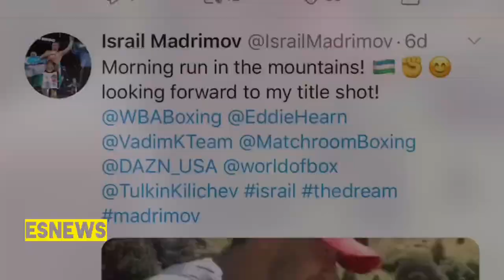Boxing Star Israil MADRIMOV Very impressive footwork check it out